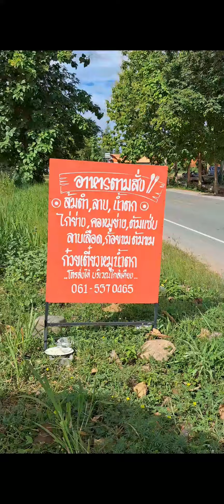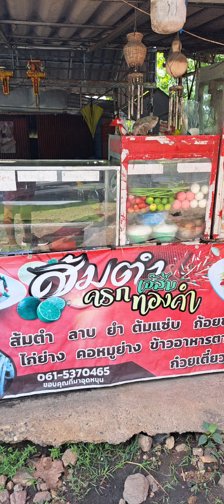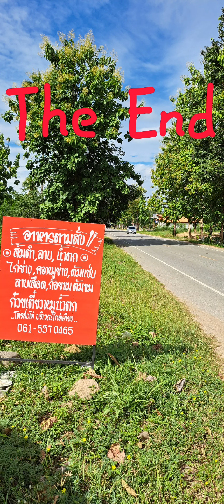ส้มตำ.เจ๊ส้ม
รสเด็ด สดใหม่ สะกิดใส้บายรมย์ค่ะ
เจ๊ส้ม.ยืนยัน
ห้วยทรายเหนือ ชะอำ
Pisit tv.